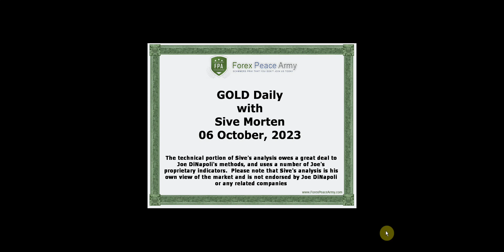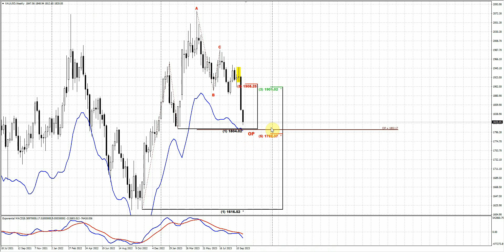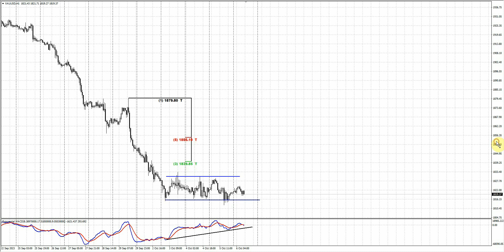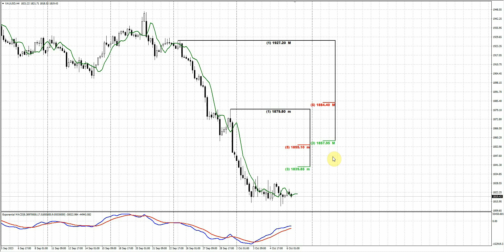ForexPeaceArmy| Sive Morten Daily Gold 10.06.23